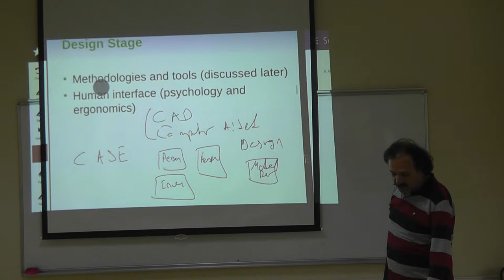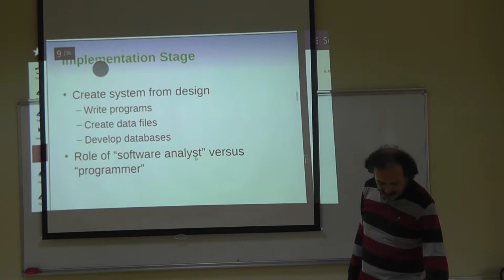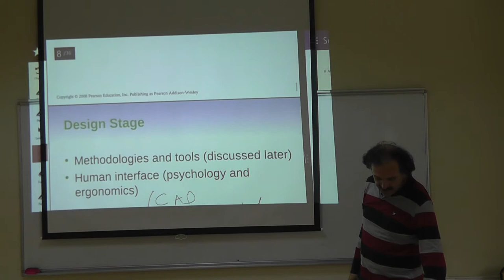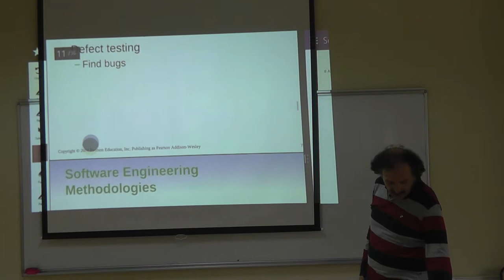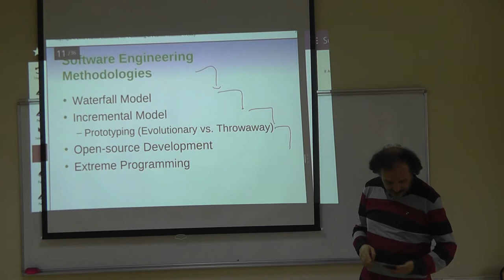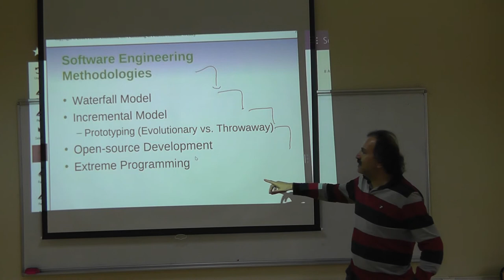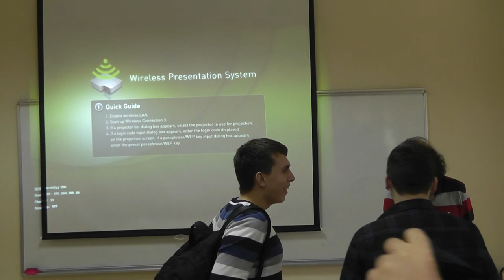FALL 2014 BİL 101 DEC 09 Chap 7 00001